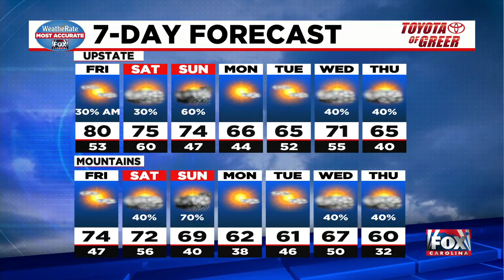Nicole: Clearing Friday, severe potential returns on Sunday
After today's storms clear, we will be looking for the next round of possible severe weather on Sunday